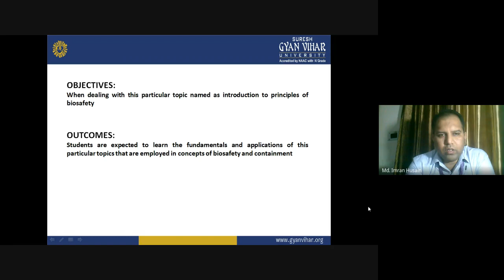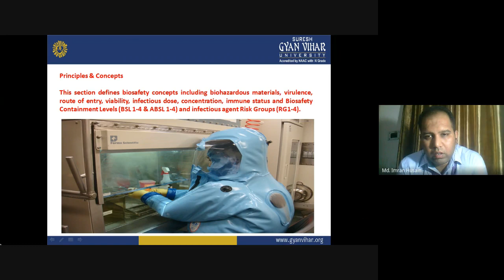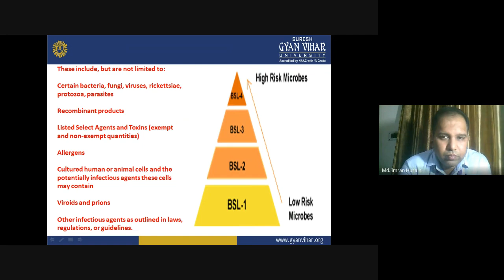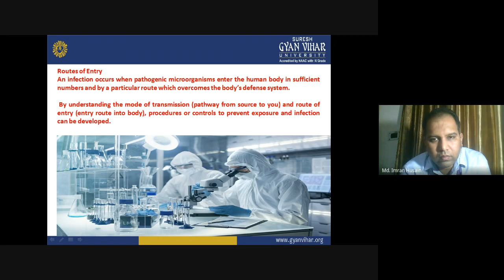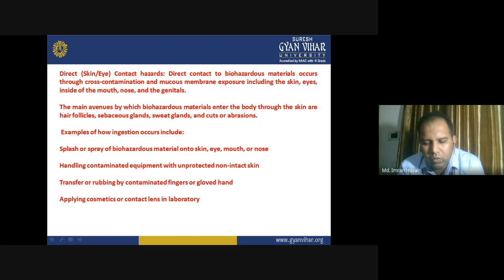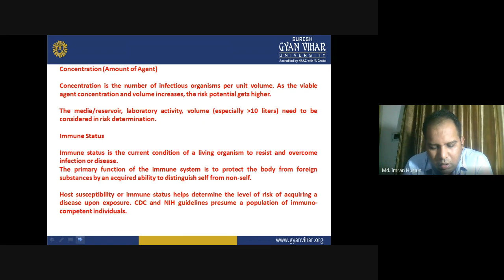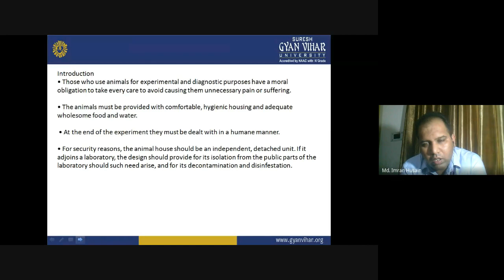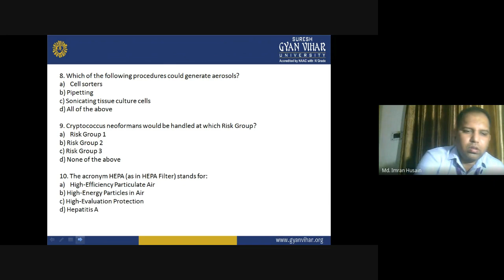concepts of biosafety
Md Imran Hussain